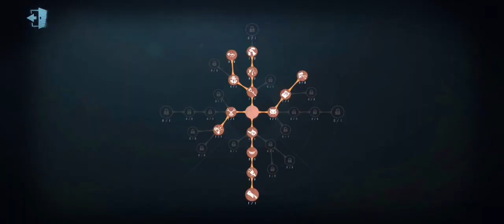(131) RED Seer vs Feaster